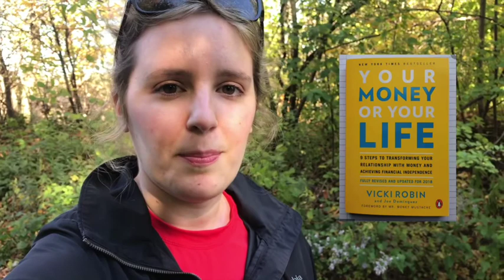Why Rich People Don't Work (what school didn't teach you about money)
Have you every wondered why rich people don't work? How do rich people make money to support their lifestyle? How can they make money without working a job? Did they quit their 9 to 5 job?! Why do rich people seem to pay no tax? How can you become a self made millionaire? I'll teach you what school didn't about money including ways to make money other than a job through investing and the simple formula to financial freedom at a young age. School doesn't teach us up to date information about money, saving, or investing to achieve financial independence at a young age. These archaic lessons about money no longer apply to the world we live in. Times have changed since our parents and grandparents were in school, and lessons about money need to change with them! We'll go over how wealthy people think about money, how rich people spend their money, and the strategy they use towards financial success. If you start early, work consistently, and think like a millionaire you too can be free from the 9 to 5 and make money without working a traditional job!

Video topics:
Three types of income: earned income, investment income, business income
Cash flow, assets, liabilities